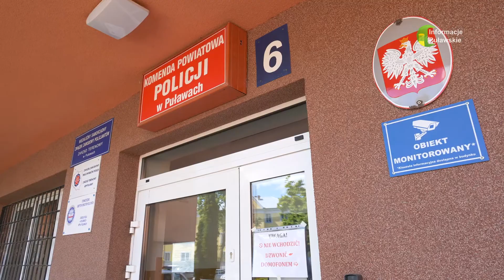31 01 2022 Weekendowe kradzieże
W miniony weekend doszło do 3 kradzieży na terenie Włostowic.